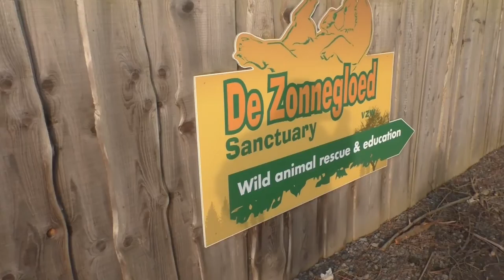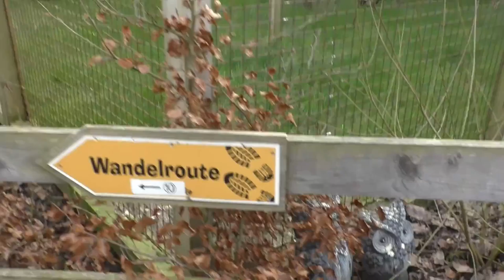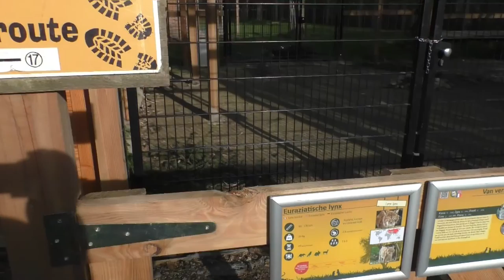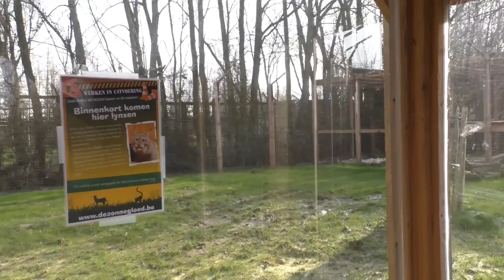De Zonnegloed, winter 2022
Een winterse wandeling doorheen de Zonnegloed. Zoals steeds weer genieten van het park en haar vele (nieuwe) bewoners. We merken ditmaal onder meer een nieuw verblijf voor lynxen op, alsook de komst van wolven en een poema.